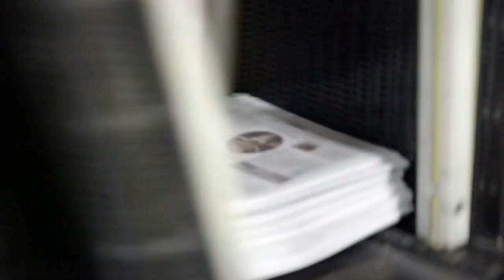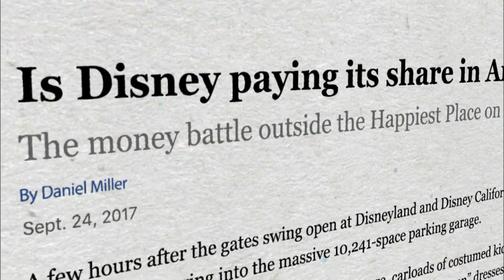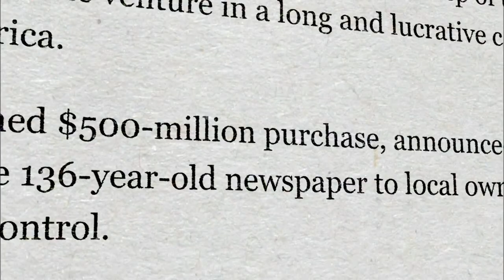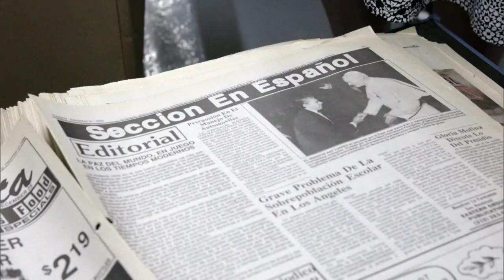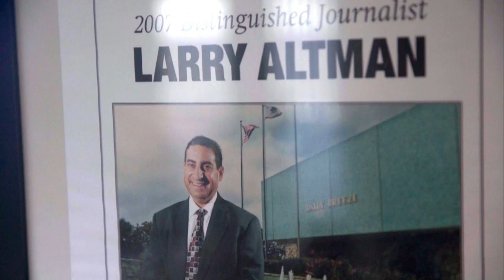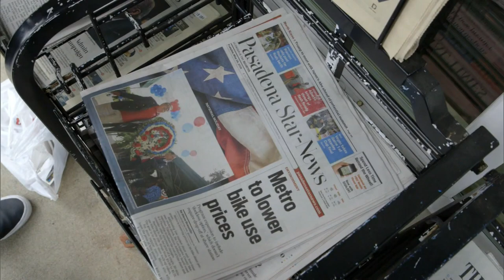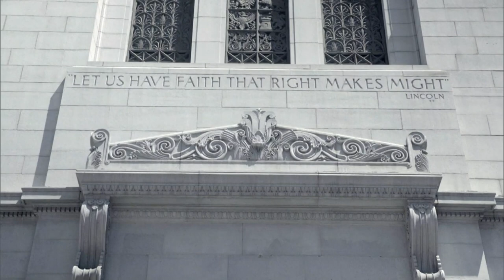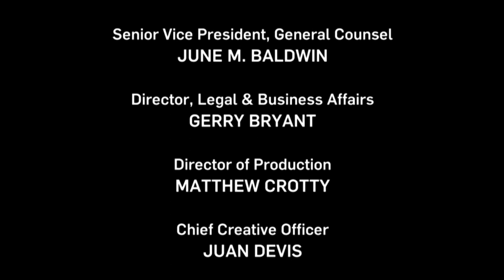The News Blues | SoCal Connected | Season 9, Episode 1 | KCET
Local newsrooms in Southern California are shrinking at an alarming rate. The L.A. Times may have found its savior in Dr. Patrick Soon-Shiong, but other newsrooms in L.A. are looking to be rescued.